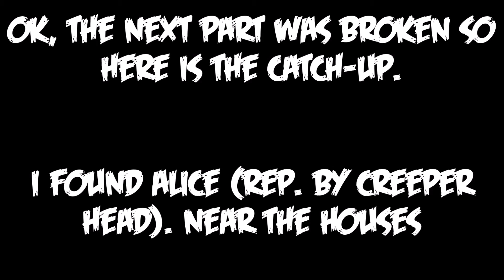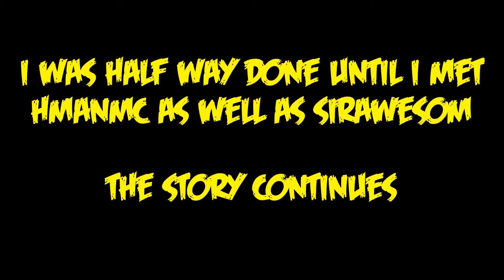WynnCraft: MMORPG Style Ep.6 - "Cweepers"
Hey guys, I am going to try to make an another series on a server called WynnCraft!
You guys should totally check this server out and if I do bump into you guys once in a while, we have fun doing QUESTS!

If you guys don't understand this game, well, its like, you are your own person in this gigantic map powering up to save lives and such. I am not good at descriptions so yeah...

Songs:
Sneaky Snitch
Scheming Weasel
Downy Feathers